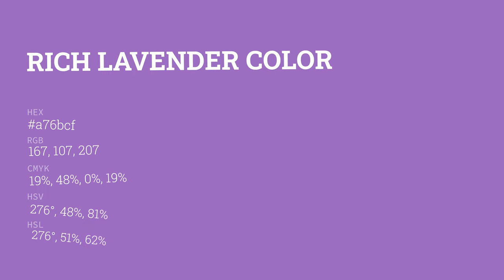Rich Lavender color a76bcf hex color - Violet color - Cool color a76bcf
What color is Rich Lavender ? a76bcf hex color - Violet color - Cool color a76bcf

Hex a76bcf Color Code is also known as Rich Lavender color.

Hex a76bcf Color code in RGB color code model is created after adding 65.49% red color, 41.96% green color and 81.18% blue color.
Hex a76bcf Color code in CMYK color (process color) code model is generated after subtraction of 19% cyan, 48% magenta, 0% yellow and 18% black.